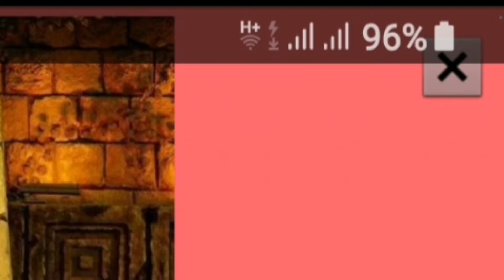CALL OF FREE FIRE BATTLEGROUND! | 3 Game DIGABUNG Jadi SATU?!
mau belanja Diamond FF/ML
atau UC PUBGM?
mari belanja di H'GERZ STORE
100% aman dan terpercaya
harga terjangkau

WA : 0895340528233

Awokawokawok.

Mau nyobain game ini?

Mantep dah, wakakakkaa

Hello GUYS...,
Welcome back to channel H'GERZ
Di Channel ini akan ada konten random gaes.
Kali ini, gue bakal main game epic guys...
Waakakakaka
Enjoy ya guys xD

HP ku :
Samsung S8+

Aplikasi Perekam Layar : Samsung Game Launcher
Aplikasi Edit Video : PowerDirector
Aplikasi Edit Thumbnail : Picsay Pro

GamerTag Gw : HEGRz

Sosmed Gw :

Jangan lupa untuk ikuti sosmed gue yang lainnya!

Siapa tau kalian mau ngobrol ngobrol disana 😁

Jadwal Upload Random (Kalo lagi niat)